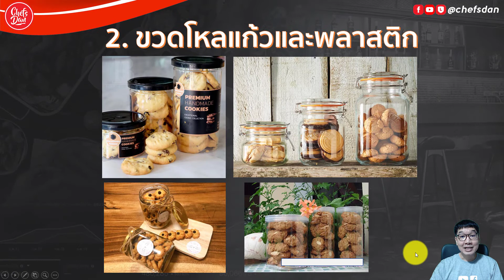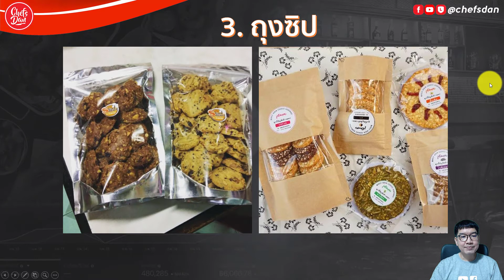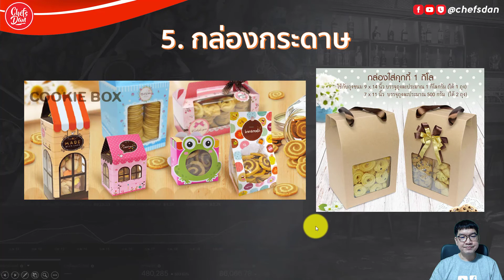5 แพคเกจจิ้งขายดี!!! (แนะนำใส่คุกกี้ขายออนไลน์) ขายดีขายปัง! EP.4 | ChefsDan-เชฟแดน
แพคเกจจิ้งแนะนำ สำหรับใส่คุกกี้เพื่อใช้ขายออนไลน์
1. ถุงซีล
2. ขวดโหลแก้วและพลาสติก
3. ถุงซิป
4. ถุงแก้ว
5. กล่องกระดาษ

เติมความรู้ เพิ่มไอเดียใหม่ สร้างรายได้ ด้วยการทำอาหาร  เครื่องดื่ม และเบเกอรี่ ขายออนไลน์
ผู้เรียนจะมีความรู้เกี่ยวกับการทำอาหาร เครื่องดื่ม เบเกอรี่ และคุกกี้ ทั้งเรื่องอุปกรณ์และวัตถุดิบ สามารถนำไปสร้างรายได้เสริม และสามารถทำขายออนไลน์ได้ ซึ่งเป็นช่องทางขายหลักในยุคนี้ พร้อมสอนคำนวณต้นทุน (โบนัสพิเศษ แถมฟรี! อีบุ๊กและไฟล์คำนวนต้นทุนใส่สูตรให้ทุกคนได้นำไปปรับใช้)
คอร์สออนไลน์ของผมบน SkillLane ยังสามารถซื้อได้ตลอดนะครับ
จ่ายครั้งเดียว เรียนซ้ำได้ตลอดชีพเลยครับ! นักเรียนใหม่ รับส่วนลด 300 บาทได้ที่หน้าเว็บ SkillLane เลยครับ
คอร์สแพ็กเกจสุดคุ้ม! (คอร์สโดนัท x คุกกี้ 4 เมนู)
“คอร์สโดนัทxคุกกี้ 4 เมนู กับ เชฟแดน ” จาก 5,160.- พิเศษ เหลือเพียง 1,390.- เท่านั้น!
โดนัทสไตล์อเมริกัน ที่มีจุดเด่นตรงที่เนื้อแป้งบางเบา พร้อมด้วยครีมแบบต่างๆ พร้อมด้วยเทคนิคการตกแต่งหน้าโดนัท ทั้งแบบสไตล์อเมริกัน และแบบประยุกต์  พร้อม คุกกี้โมเดิร์น รวม 4 เมนู สุดคุ้ม!
คอร์สแพ็กเกจสุดคุ้ม! (คอร์สคุกกี้โมเดิร์น รวม 3 รสชาติใหม่) จาก 3,870.- พิเศษ เหลือเพียง 1,190 เท่านั้น!
คุกกี้โมเดิร์น รวม 3 รสชาติใหม่ (คุกกี้เนยสดแคนเบอรี่ เชดด้าชีส และมัทฉะพิจาชิโอ) มีจุดเด่นตรงที่ทำง่าย กรอบ อร่อย ขายออนไลน์ได้
คอร์ส  "สอนทำโดนัทสไตล์อเมริกัน 11 แบบ 11 รสชาติ "
โดนัทสไตล์อเมริกัน ที่มีจุดเด่นตรงที่เนื้อแป้งบางเบา พร้อมด้วยครีมแบบต่างๆ พร้อมด้วยเทคนิคการตกแต่งหน้าโดนัท ทั้งแบบสไตล์อเมริกัน และแบบประยุกต์
คอร์ส "สอนทำคุกกี้เชดด้าชีส"
คุกกี้เชดด้าชีส ที่มีจุดเด่นตรงที่หอมชีสและเม็ดมะม่วง
คอร์ส "สอนทำคุกกี้เนยสดแคนเบอรี่"
คุกกี้เนยสดแคนเบอรี่ ที่มีจุดเด่นตรงที่หอมเนยและมีอมเปรี้ยวหวานจากแคนเบอรี่
คอร์ส "สอนทำคุกกี้มัทฉะพิตาชิโอ"
คุกกี้มัทฉะพิตาชิโอ หอมอร่อยจากผงมัทฉะและเพิ่มความหอมมันจากถั่วพิตาชิโอ  ทำง่าย กรอบ อร่อย
คอร์ส "สอนทำคุกกี้มอคค่าอัลมอนด์"
คุกกี้มอคค่าอัลมอนด์ รสเข้มข้นทั้งจากกาแฟ และผงโกโก้ เสริมด้วยความอร่อยจาก อัลมอนด์
คอร์ส "สอนทำคุกกี้อัลมอนด์วีแกน"
คุกกี้อัลมอนด์วีแกน สไตล์วีแกน เข้มข้นด้วยเม็ดมะม่วง ทำง่าย กรอบ อร่อย ขายออนไลน์ได้
คอร์ส "สอนทำคุกกี้ธัญพืชไร้แป้ง"
คุกกี้ธัญพืชไร้แป้ง เมนูสุขภาพ ด้วยธัญพืชนานาชนิดเต็มคำ ดีต่อใจ ดีต่อสุขภาพ
คอร์ส "สอนทำเค้กกล้วยหอมสูตรวีแกน 7 รสชาติ"
เค้กกล้วยหอมสูตรวีแกน  เมนูสไตล์วีแกน ไม่มีนมและไข่ในส่วนผสม เหมาะสำหรับผู้ที่แพ้
คอร์ส "สอนทำเค้กกล้วยหอมช็อกโกแลตสูตรวีแกน 3 รสชาต "
เค้กกล้วยหอมช็อกโกแลต สูตรวีแกน  เมนูสไตล์วีแกน ไม่มีนมและไข่ในส่วนผสม เหมาะสำหรับผู้ที่แพ้
คอร์ส "สอนทำคุกกี้คอนเฟลก"
คุกกี้คอนเฟลก คุกกี้กรอบอร่อยด้วยคอนเฟลก และหวานนิดๆจากลูกเกด
💬เรียนออนไลน์ เรียนที่ไหนเมื่อไหร่ก็ได้ "ทบทวนซ้ำได้ตลอดชีพ" ผ่านแอปพลิเคชัน และเว็บไซต์ SkillLane
สอบถามเพิ่มเติม 📣
📍 คลิปความรู้ อื่นๆที่น่าสนใจ
ซีรีส์ สอนสมัครแอปเดลิเวอรี่
ซีรีส์ สอนทำข้าวผัด18เมนูพร้อมสูตร
ซีรีส์ สอนทำคุกกี้ขายออนไลน์พร้อมสูตร
ซีรีส์ สอนทำเมนูเส้นยอดฮิตพร้อมสูตร
ซีรีส์ สอนทำซอสและน้ำจิ้มเงินล้าน
ซีรีส์ สอนวิธีคิดต้นทุนอาหารและออกแบบเมนู
ซีรีส์ สอนทำอาหารนานาชาติ
ซีรีส์ สอนวางระบบครัวและห้องอาหาร